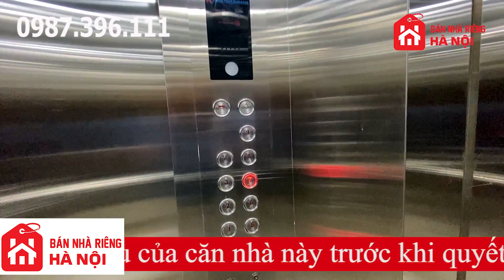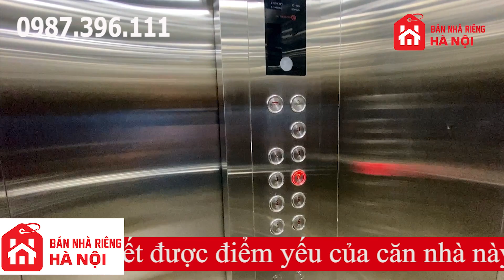Bán Nhà Mặt Phố Tôn Đức Thắng Quận Đống Đa 100m2 Mặt Tiền 6m Lô Góc Có Hầm Để Xe Cực Đẹp Cực Hiếm !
Nhà mặt phố, diện tích rộng mặt tiền rộng, lô góc, có hầm để xe, thiết kế và xây dựng chuẩn 5 sao của toà nhà văn phòng. Đó là những điểm mạnh nhất phải kể đến của toà nhà văn phòng nằm trên mặt phố Tôn Đức Thắng quận Đống Đa mà em Phương muốn giới thiệu tới anh chị ngày hôm nay. Với diện tích 100m2 mặt tiền 6m toà nhà được xây mới hiện đại với 8 tầng nổi 1 tầng hầm, thiết kế thông sàn từ tầng 1-7, nhà lô góc nên mở được full cửa sổ giúp cho nhà cực sáng và cực thoáng. Mặt tiền của nhà được lắp kính hoàn toàn, thậm chí bo cong ở góc giúp cho ngôi nhà cực kỳ sang, sáng, sạch đẹp và hiện đại. Đây là một trong những căn mặt phố có thiết kế đẹp và hiện đại như vậy. Nhà đã được trang bị full điều hoà âm trần và cả treo tường cho các phòng. Hệ thống phòng cháy chữa cháy cũng được trang bị đầy đủ. Thang bộ, thang máy cũng như nhà vệ sinh rất rộng đúng tiêu chuẩn 5 sao.  Dành cho anh chị chưa biết thì phố Tôn Đức Thắng là con phố huyết mạnh của quận Đống Đa, dài khoảng 1,4km bắt đầu từ ngã 8 Ô Chợ Dừa đến ngã tư Chu Văn An, Nguyễn Thái Học nơi có địa danh nổi tiếng là Quốc Tử Giám. Đây là tuyến phố 2 chiều với 4 làn xe chạy, kinh doanh buôn bán sầm uất ngày đêm. Từ đây di chuyển lên Lăng Bác, lên Hồ Tây hay phố Cổ chỉ mất vài trăm mét chính vì vị trí đắc địa như vậy nên nhà và đất ở đây có giá không hề rẻ. Giá cụ thể của căn này em sẽ để ở mô tả hoặc bình luận của video anh chị nhé. Còn về điểm trừ? Anh chị vui lòng xem hết video em Phương sẽ tiết lộ nhé!

Mời anh chị xem thêm các căn nhà Hà Nội khác với nhiều phân khúc giá:

Ngoài ra em Phương còn rất nhiều các căn nhà khác phân loại theo các quận và nhiều tiêu chí khác nhau thoải mái cho anh chị lựa chọn nhé, truy cập trực tiếp vào kênh để xem nhé

🏠 Bán Nhà Hà Nội mới nhất 2023 (cập nhật liên tục hàng ngày)
Truy cập vào nhóm Mua Bán Nhà Đất Hà Nội để xem nhiều nhà hơn

6 LỢI ÍCH KHI MUA NHÀ HÀ NỘI VỚI EM PHƯƠNG:
1. Nhận được mọi thông tin, hình ảnh, video, pháp lý, sổ đỏ...đều trung thực và đúng tiêu chí của anh chị nhằm rút ngắn thời gian tìm kiếm cũng như đi xem nhà, tránh mất thời gian công sức của đôi bên. Tuyệt đối không "treo đầu dê bán thịt chó" hình ảnh và video như thế nào thì đến nơi đúng là như vậy.
2. Tuyệt đối không nâng khống giá trị căn nhà nhằm trục lợi bất chính.
3. Không cần mọi giấy tờ tùy thân khi đi xem nhà như nhiều công ty bất động sản khác (chứng minh thư, bằng lái xe, hộ chiếu, ký hợp đồng trước khi đi xem...đây đều là những thông tin cá nhân cực kỳ trọng cần bảo mật để tránh mọi rắc rối và rủi ro không mong muốn có thể gặp phải nếu cho đi một cách tùy tiện như vậy)
4. Anh chị không phải trả bất kỳ một khoản chi phí nào khi đi xem và mua nhà (kể cả việc đưa đón đi xem cũng miễn phí)
5. Nhiệt tình, chu đáo, tin cậy, chuyên nghiệp và rất có tâm
6. Giúp anh chị sở hữu được căn nhà riêng như ý hoàn toàn miễn phí và nhanh nhất!
Bán Nhà Mặt Phố Tôn Đức Thắng Quận Đống Đa 100m2 Mặt Tiền 6m Lô Góc Cực Đẹp Cực Hiếm !
✅ Diện tích: 100 m2 x 9 tầng
✅Hướng:
(Giá đã bao thuế phí sang tên và còn giảm khi đàm phán trực tiếp với chủ nhà)
 Gọi ngay em Phương 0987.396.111 để biết giá cập nhật mới nhất nhé
✅ Hỗ trợ mua nhà trả góp lên tới 80%
⚠️⚠️ Cam kết hình ảnh, video trung thực⚠️⚠️
✅ Em Phương luôn bán nhà chính chủ có sổ đỏ và giấy phép xây dựng đầy đủ.

BÍ MẬT về các căn nhà riêng Hà Nội mà không phải môi giới nào cũng cho anh chị biết: